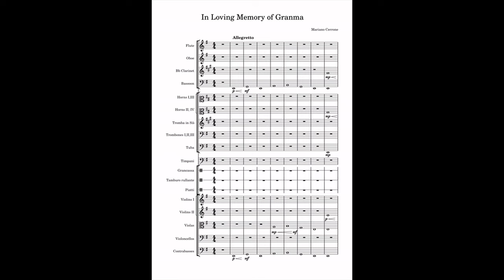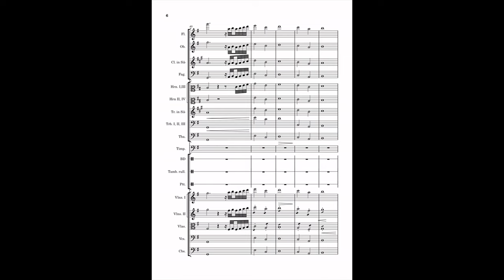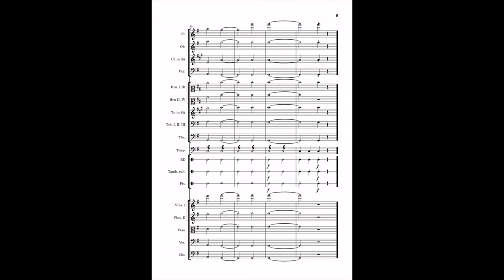In Loving Memory of Granma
This composition is dedicated to my beloved grandmother. In this musical tribute, I celebrate the hard times that she experienced in her life and the indelible mark she left on my life.
I miss you very much.

[Since  I am not a pro, the audio quality is not the best, especially at the end of the video. I hope you will enjoy it anyway]